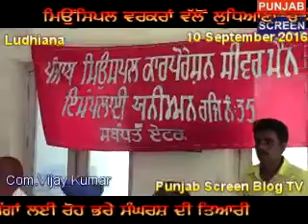Ludhiana News Scene: Bains Brothers, AISF and other news